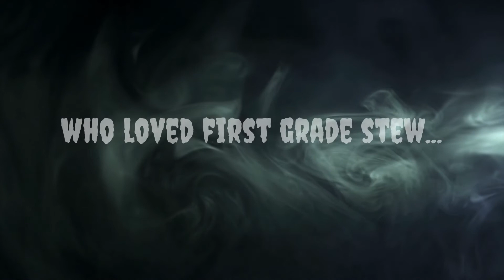Witch Witch 2.0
What is Mean Witch Kibodeaux up to now?